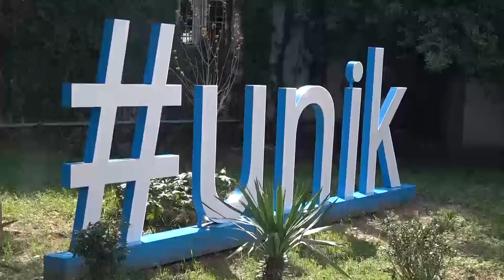ამირან გამყრელიძემ პრესკონფერენციაზე უნივერსიტეტებს ონლაინ სწავლებაზე გადასვლისკენ მოუწოდა